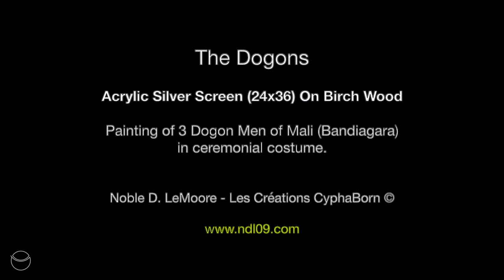Noble D. LeMoore - The Dogons Painting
Dogons - Acrylic Silver Screen (Black & White) On Birch Wood by Noble D. LeMoore - Les Créations CyphaBorn ©

*Contains samples of The Interview between host Marc Leval, and astrophysician Jean-Marc Bonnet-Bidaud on the radio show "Leval sait tout" on "Sud Radio" in France. The elements of the interview are condensed and edited.

*It Also contains an extract of the documentary "Sirius, L'étoile Dogon" with Germaine Dieterlen, Jean Rouch, Jean-Marc Bonnet-Bidaud (1999). We can hear the Voice of a woman reading a part of the book "Le Renard Pâle" (The Pale Fox).

*Drum sounds are sampled from Tribu Dogon - Album: "Mali: Cérémonie rituelles des Dogons" Track: Bulu (Fêtes des semailles)